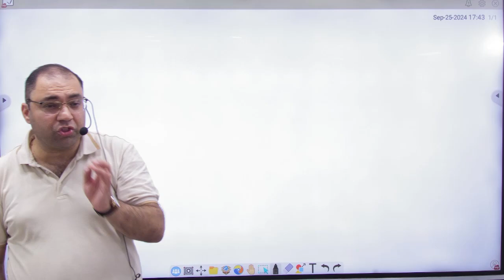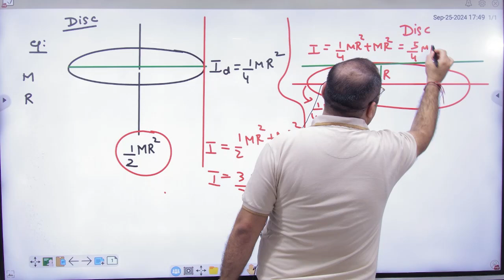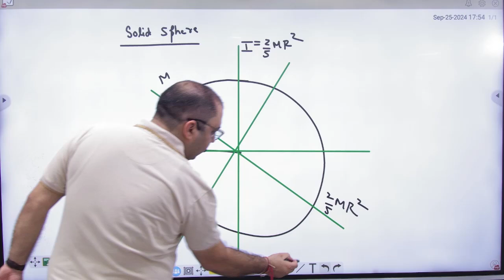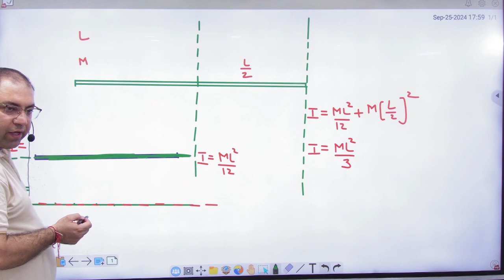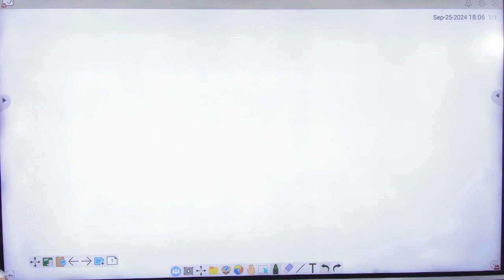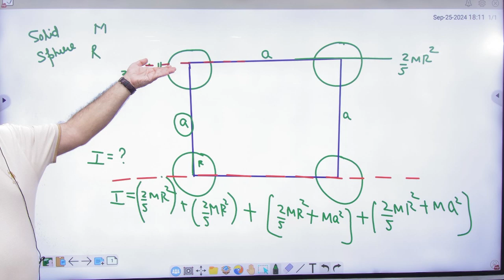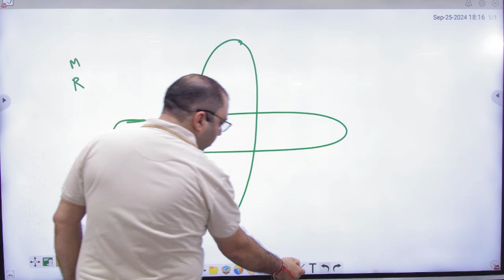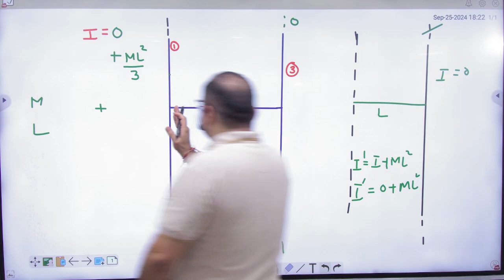1 Moment of Interia